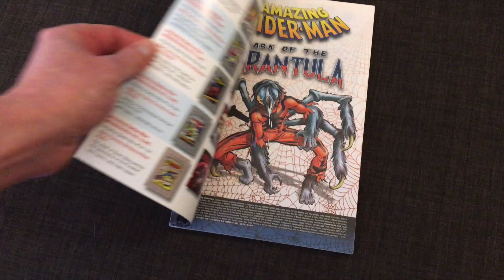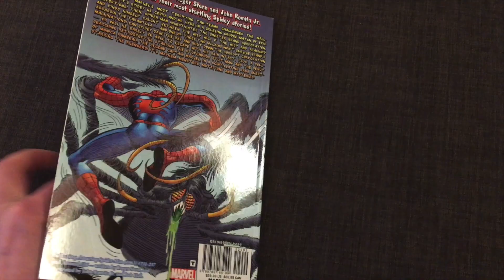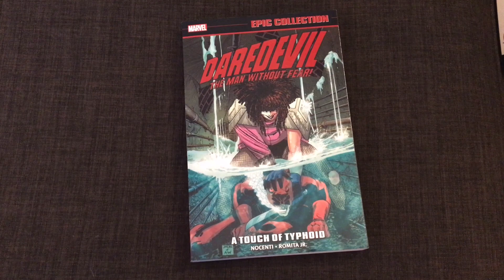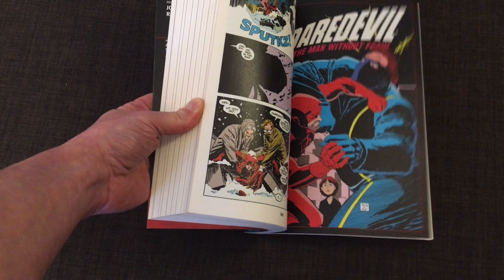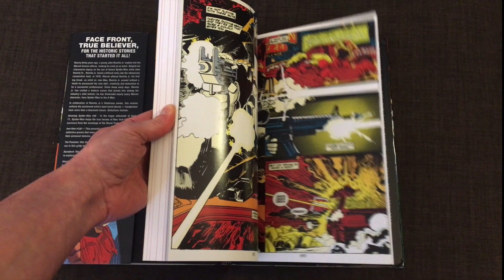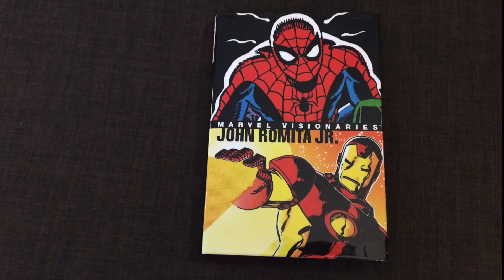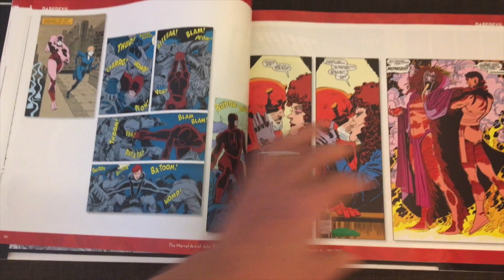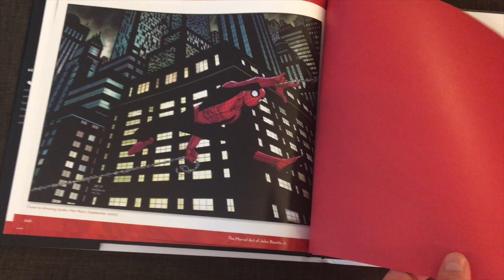Le French Geek et sa collection de comics #14 (2)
Deuxième vidéo de mes comics vo de John Romita Jr, toujours dans sa période Marvel avec : Amazing Spider-Man Mark of the Tarantula, Daredevil Epic Collection A Touch of Typhoid, Marvel Visionaries John Romita Jr et The Marvel Art of John Romita Jr.

Vous pouvez "sauter" directement à la partie qui vous intéresse en cliquant sur un des timecodes ci-dessous :

00:00 Intro
00:20 Amazing Spider-Man Mark of the Tarantula
03:54 Daredevil Epic Collection A Touch of Typhoid
08:03 Marvel Visionaries John Romita Jr
11:10 The Marvel Art of John Romita Jr
15:23 Conclusion